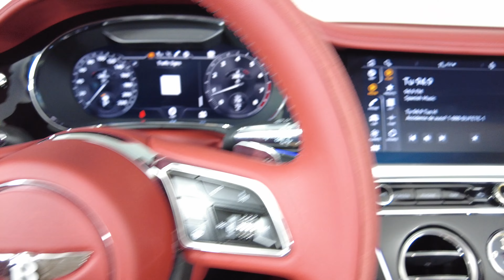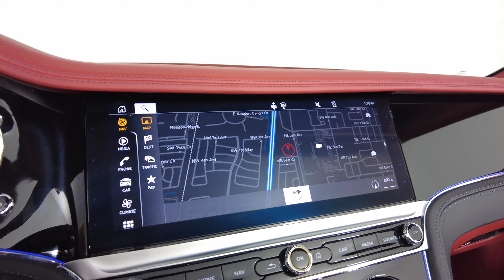2023 Bentley Continental - GT